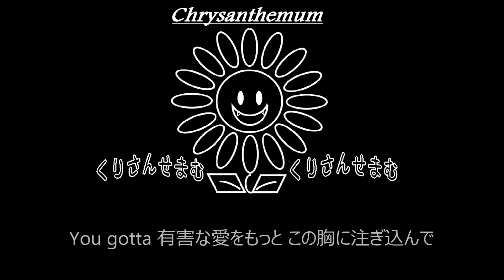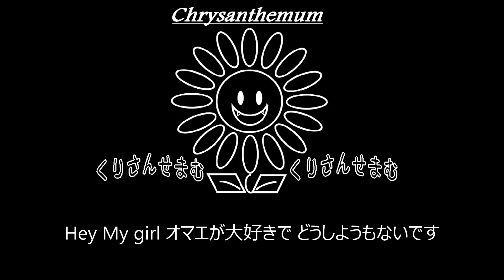【C】SIAM SHADE「PASSION」制作してみた。